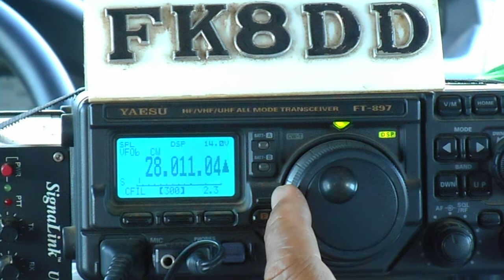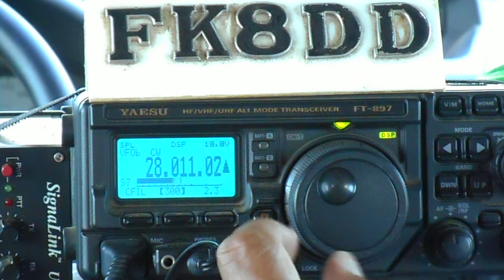QSO with JH1LGZ RC4HA UX2MF UA3MP R3WAL 10m 28/10/2015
Short QSO with following stations: JH1LGZ, RC4HA, UX2MF, UA3MP and R3WAL on 28010 Khz CW at 06:29 utc on 28/10/2015.